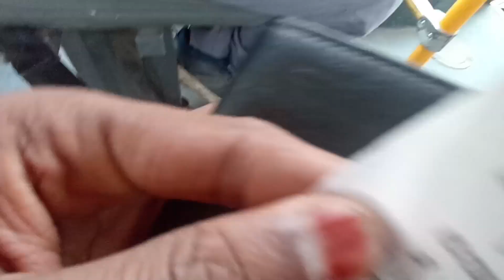Indira nagar to charbagh metro journey/Lucknow metro/how to treval first time in metro/low price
@VEERPTKK9551 To Bhai is baar Mai ..ik Lucknow metro ki video
lai hai ..or umeed krta hu aapko pasand bhi aygi.

27👉Panjabi movie experience-